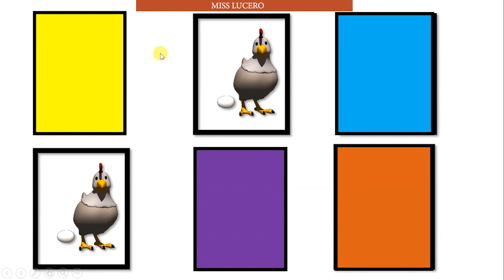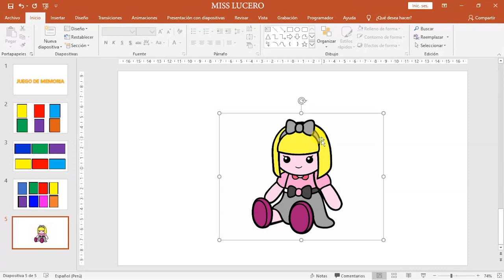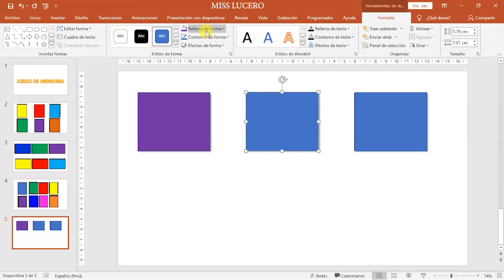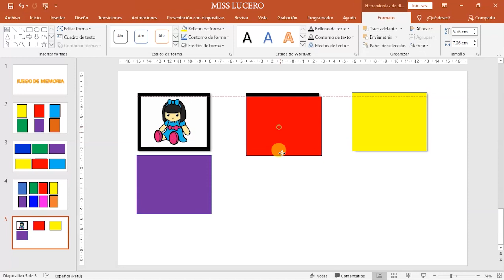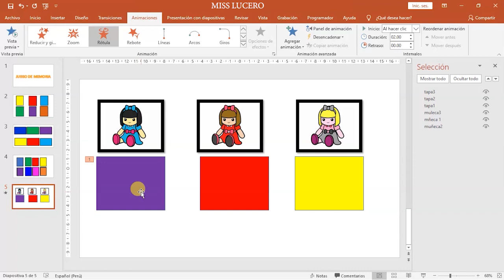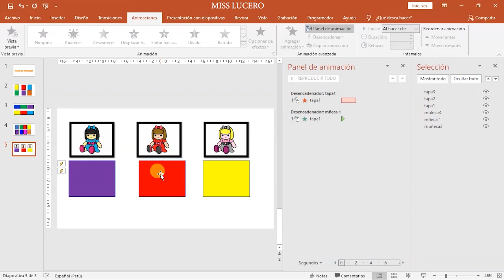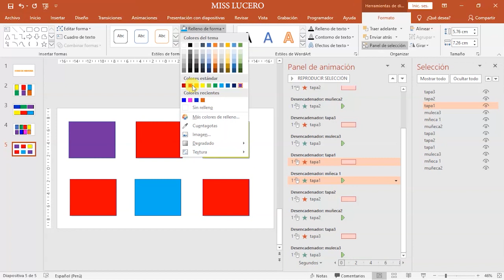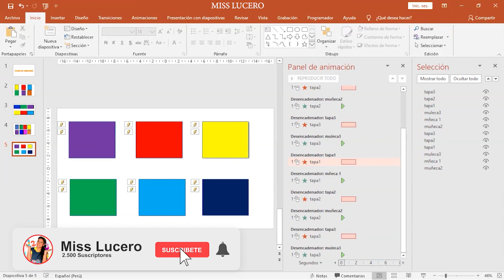TUTORIAL: COMO HACER JUEGO DE MEMORIA/MEMORAMA EN POWER POINT| Miss Lucero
Aprendamos a hacer un juego divertido para que sus niños puedan reforzar lo aprendido.